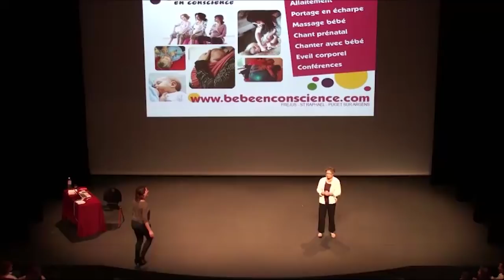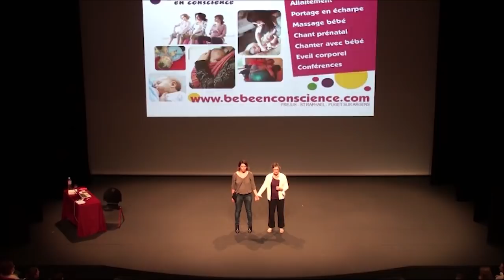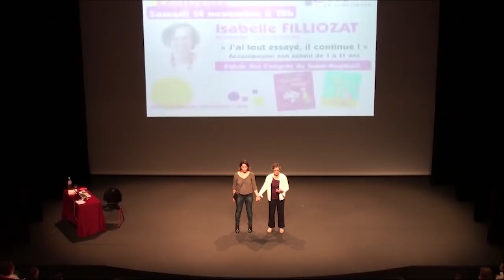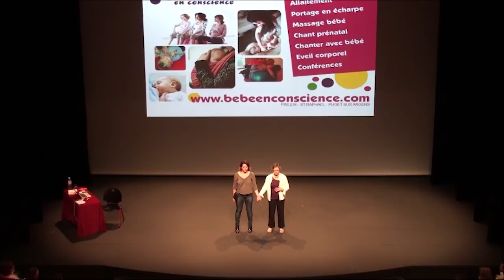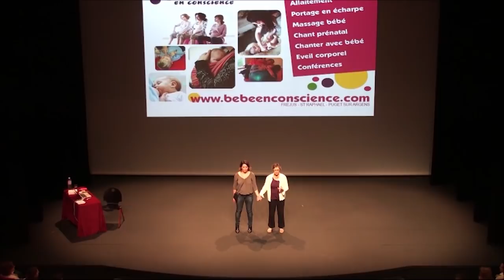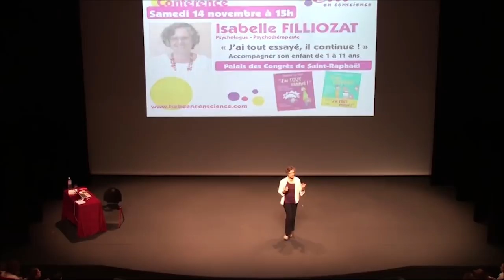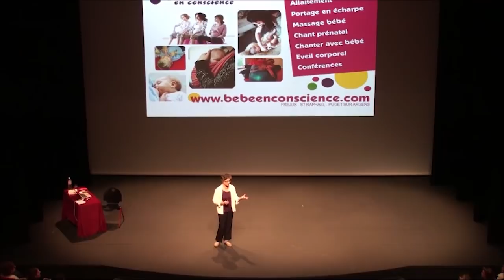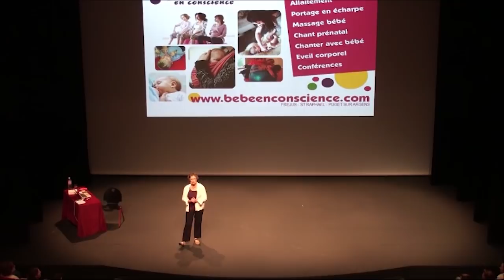Parler avec nos enfants des attentats | Conférence du 14/11 organisée par Bébé en Conscience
Isabelle Filliozat débute sa conférence en évoquant les attentats.

Introduction de la conférence organisée par Bébé en Conscience au Palais des Congrès de Saint-Raphaël.